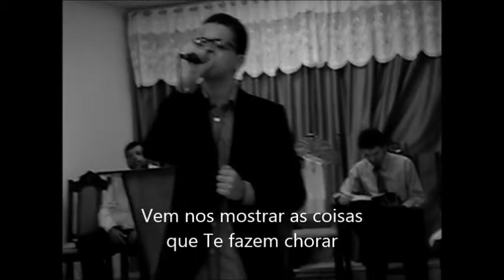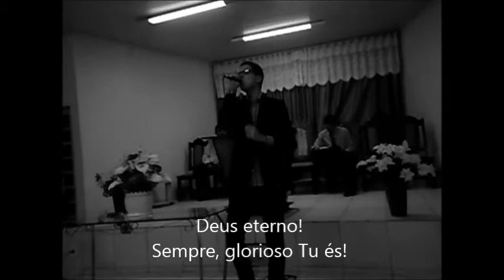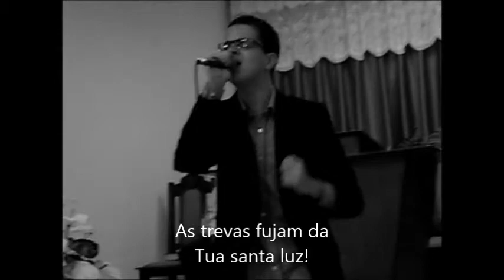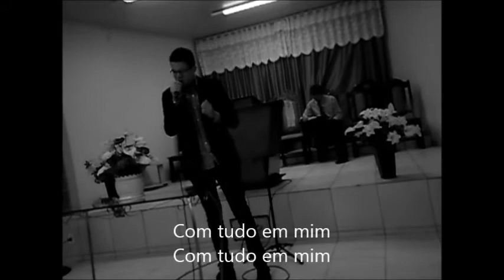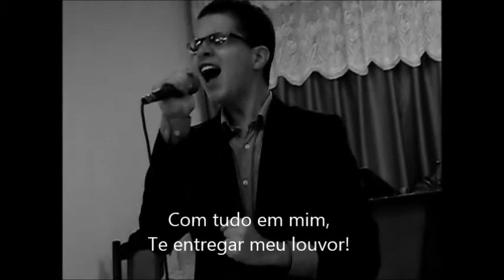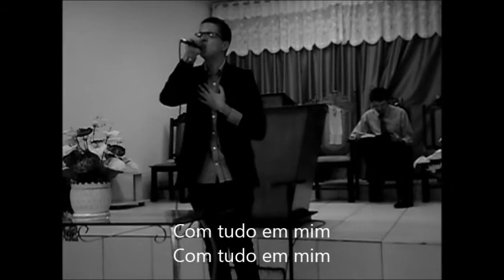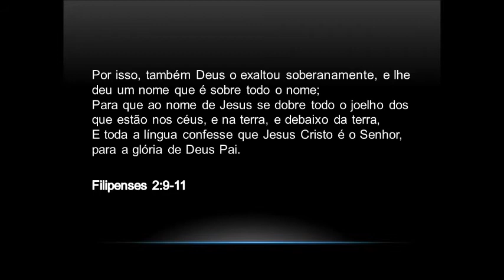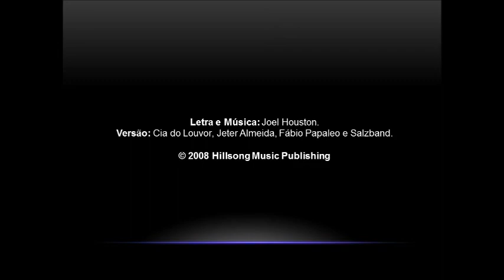Com Tudo (With Everything) - Douglas Fernandes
Simples gravação em que busquei, com tudo, entregar o meu louvor a Deus.

Versão: Cia do Louvor, Jeter Almeida, Fábio Papaleo e Salzband.